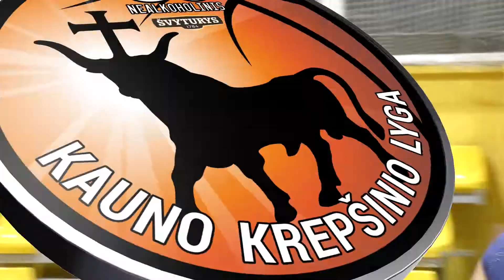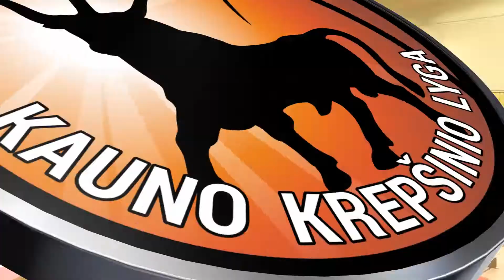Įmonių lyga: Kauno technologijos universitetas vs Freda